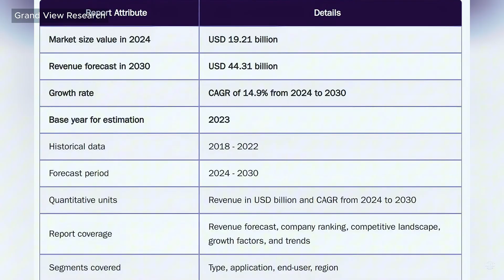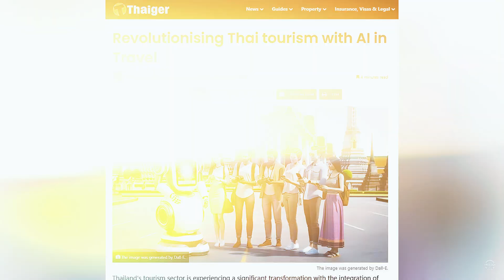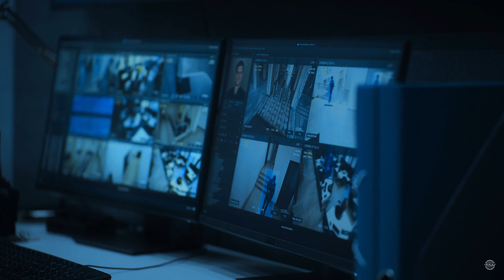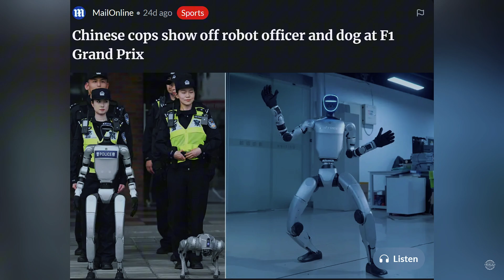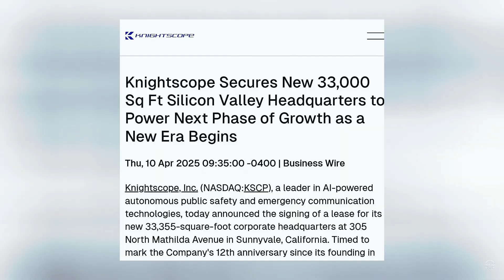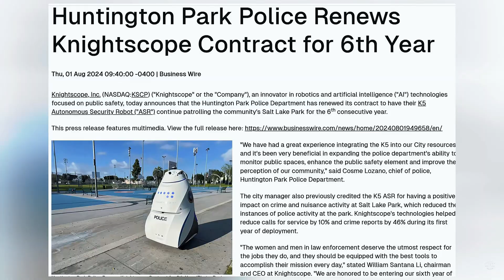Robocops are here! AI Powered Police Robots Deployed in Thailand, China, and the US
The thin blue line is getting a robotic upgrade.

Around the world, police departments are increasingly deploying AI-powered robots amid rising threats and staff shortages. The global security robotics market is projected to reach 44 billion dollars by 2030, growing at a compound annual rate (CAGR) of 15 percent.

The shift is supercharging police work, unlocking new powers of prediction and precision, but also pushing the boundaries of privacy and control.

In this video, we explore real-world deployments—from Thailand’s AI Cyborg 1.0 to China’s humanoids and the U.S.-based K5 by Knightscope.

0:00 – The Robotic Rise Begins
0:35 – AI-Powered Policing Push in Thailand
1:09 – Meet AI Police Cyborg 1.0 (Thailand)
2:04 – Surveillance, Facial Recognition & Real-Time Alerts
2:37 – China’s Humanoid Patrol Bots: G1 in Action
3:38 – Engine AI's PM01 Robots in Shenzhen
4:31 – China’s Decade of Police Robotics Experiments
5:24 – The Amphibious RTG Sphere Robot
6:11 – Knightscope’s U.S. Expansion & New HQ
6:46 – K5 Robot Patrols U.S. Streets
8:06 – Robots by Subscription: The New Patrol Model
8:19 – What’s Next: Robots in War & Defense